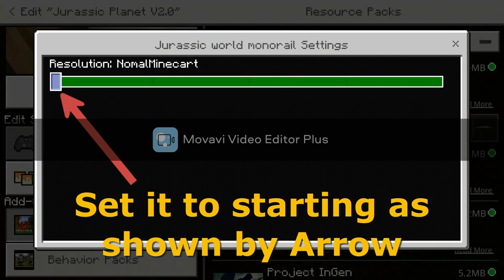Monorail Add-on Download | Showcase | Minecraft Pe | CoolCreeper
This Addon is made by- Thakur DT
His Discord -

◆Download Links -
● Mediafire--

◆GDrive--
•Resources Pack-

◆Map used in video👇👇
Also Check my Huge Jurassic Planet Map from here-
• Playlist Of the Map ( All Updates )-